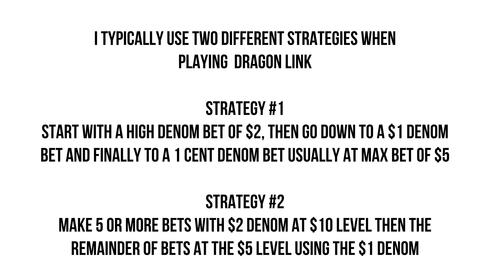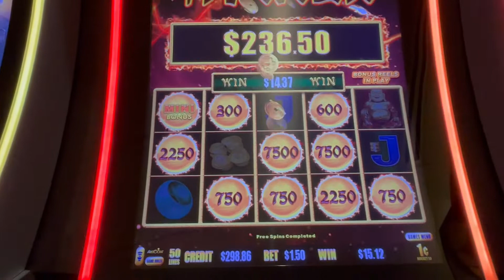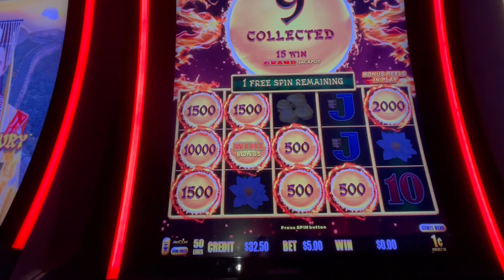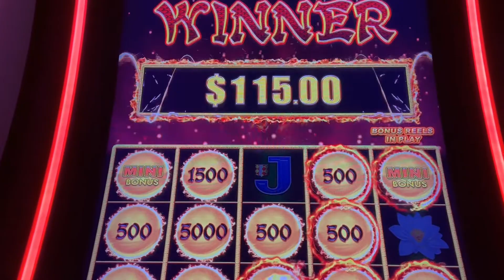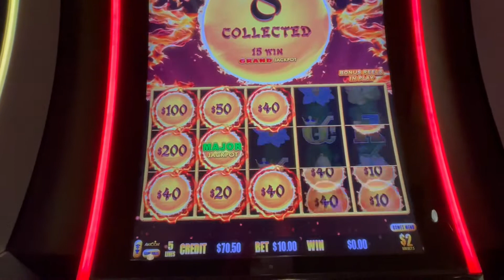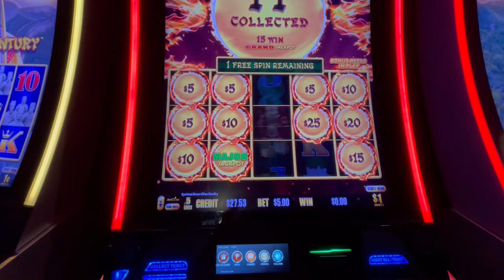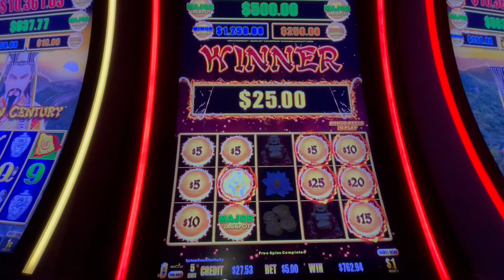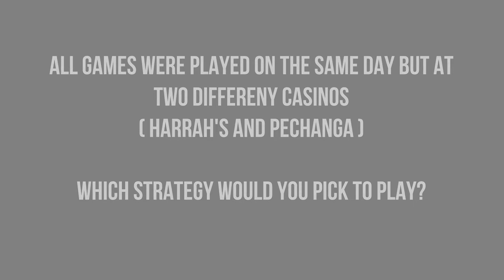Which Dragon Link Strategy is Right for You?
Looking at two different strategies that I use to win on Dragon Link slots. I use Strategy #1 to earn enough money to play Strategy #2 for going after the bigger jackpots.